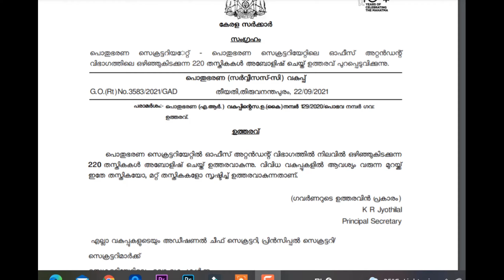ഓഫീസ് അസിസ്റ്റന്റ് 223 ലാസ്റ്റ് ഗ്രേഡ് പോസ്റ്റുകൾ ഒഴിവുകൾ ഇല്ലാതാക്കി, ആർക്ക് വേണ്ടി ? OA POST